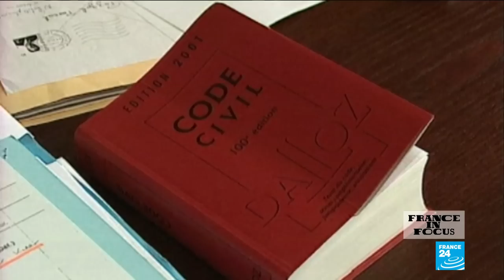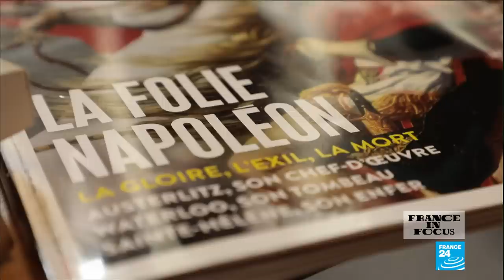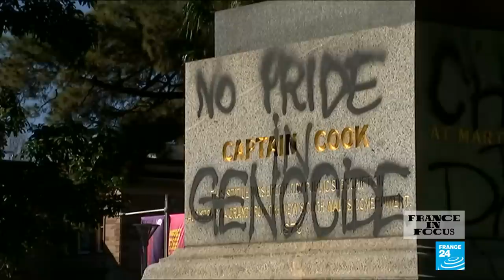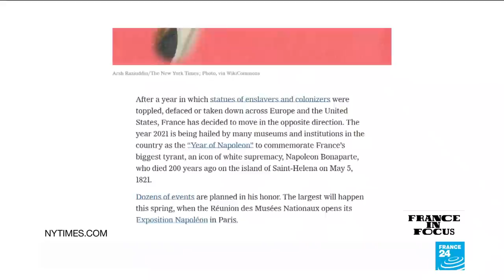Bicentenary of Napoleon: A controversial legacy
This week, you find us outside Paris’ military museum, the Invalides. It is the final resting place of one of France’s most famous and most controversial figures, Napoleon Bonaparte. As 2021 marks the bicentenary of the emperor’s death, his military, social and political legacy have sparked a heated debate, both here and abroad… proving a pickle for the government’s commemorative plans. We take a look back at this multi-faceted leader.